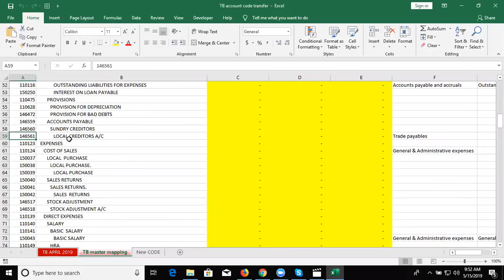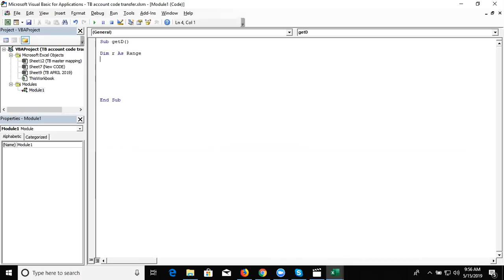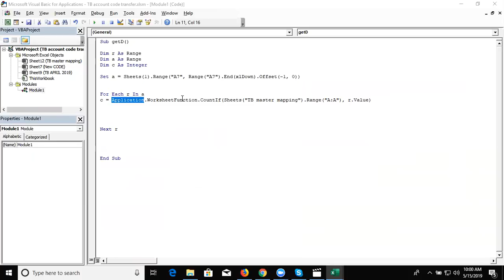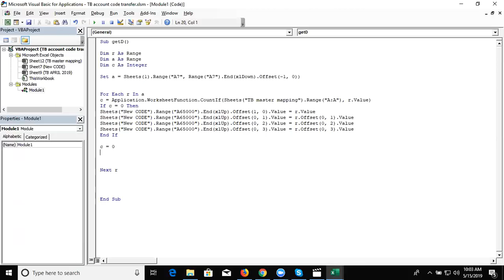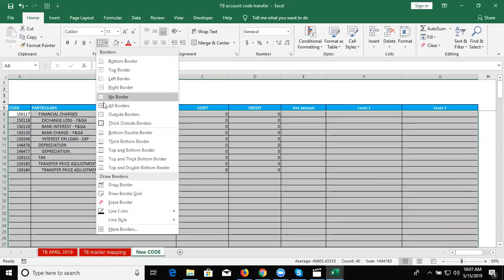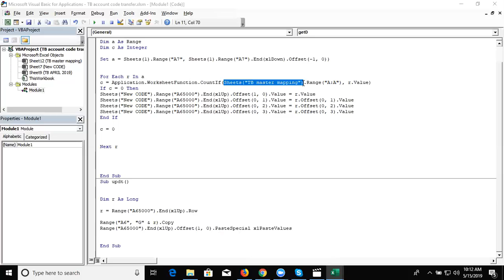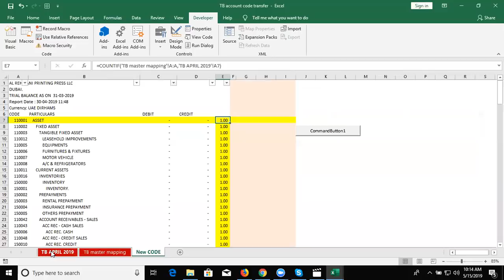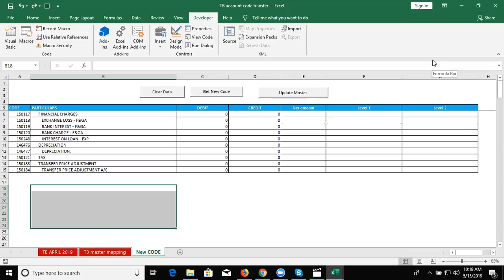Excel VBA Macros Programming in Hindi Call +91 8826828093